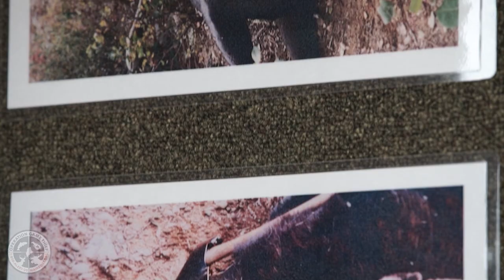Maine Operation Game Thief (OGT) Overview Video Teaser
In the entire state of Maine, there are only 95 district game wardens and 40 Marine Patrol Officers, so fish and wildlife needs your eyes and ears to report known or suspected violators.

The poaching of fish or wildlife, the illegal shooting or taking of protected species, the illegal introduction of non-native fish species to Maine's waters or the abuse of private property. All of these infractions rob legitimate sportsmen and women, conservationists and anyone who enjoys Maine of a valuable resource - our fish and wildlife.

Poachers are nothing less than thieves. Wildlife crimes affect us all, whether we are hunters, anglers, bird watchers or just someone who enjoys walking in the woods.

Poachers may kill almost as many animals and fish as legitimate hunters and anglers take during legal seasons. If poachers kill only half that number each year, the problem is serious. Threatened, endangered and non-game wildlife also are subject to the poacher.